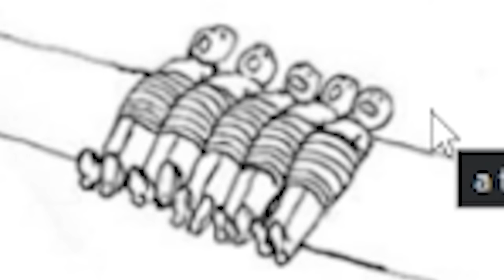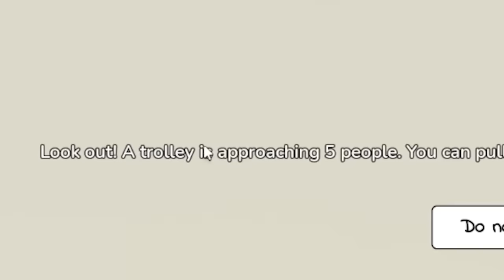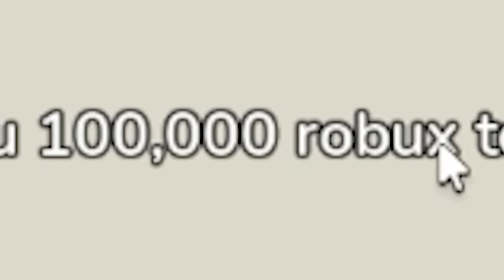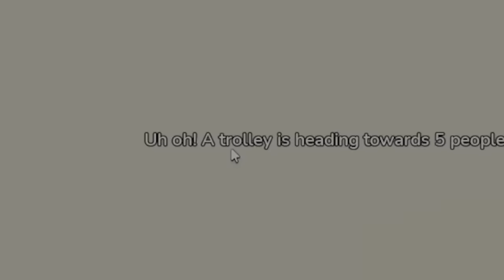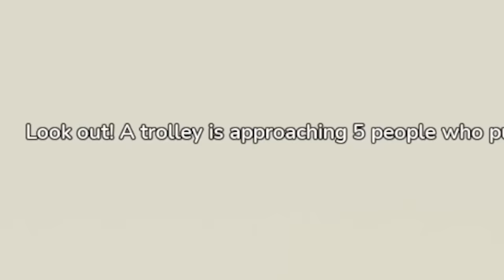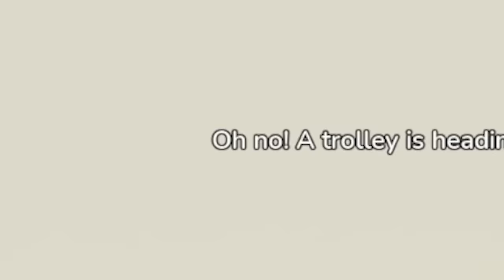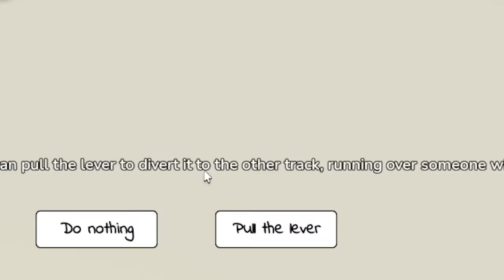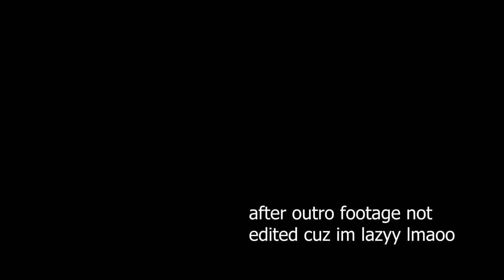ROBLOX TROLLEY GAME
YOU MUST DECIDE.

►Code: sketch